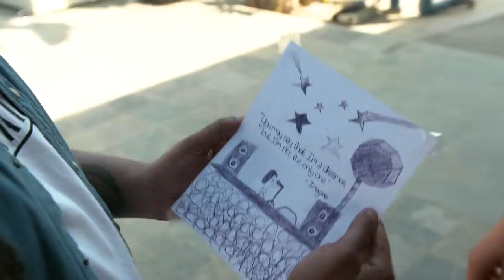Road to Ibiza - deel 2 | Beste Zangers YouTube-editie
In het voorjaar van 2019 zijn zeven YouTubers door middel van een online auditie geselecteerd om mee te mogen doen met een pilot; de Beste Zangers YouTube-editie. Glen Faria neemt daarin zeven YouTubers mee naar Ibiza, naar de set van Beste Zangers, om daar te laten zien en vooral horen wat zij in hun mars hebben.

De groep krijgt een rondleiding op de set, neemt de leader op op het stand en maakt zich klaar voor de opnames.